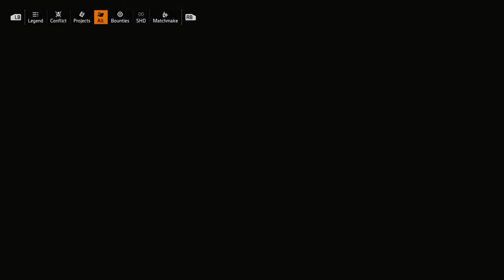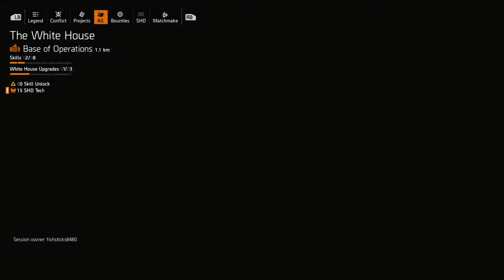Division 2 - Parkour with daughter then CLAN gate crash!!